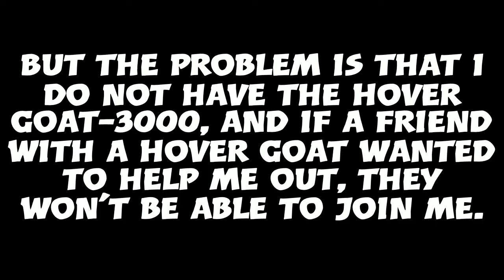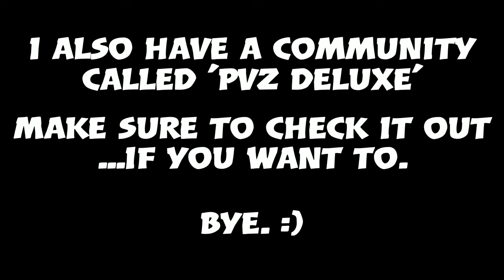A Quick Update + PvZ Deluxe: S1, Episode 45 Sneak Peek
Looks like I'll be uploading shorts. :\

Game: Plants VS. Zombies GW2